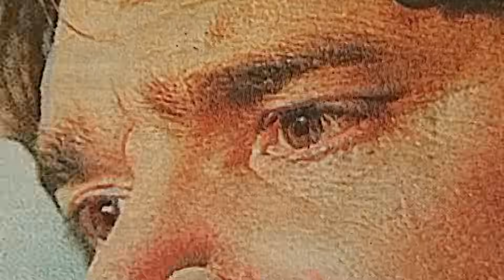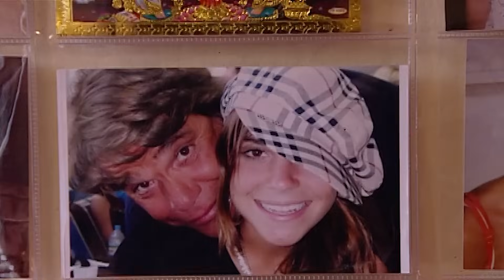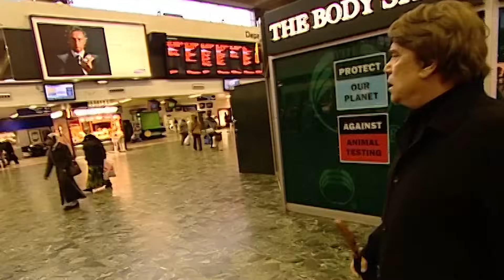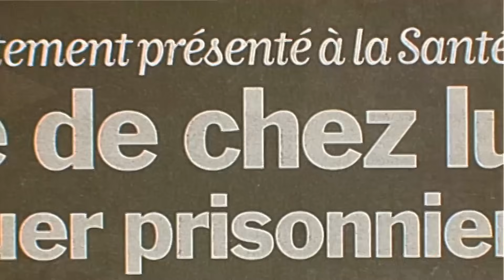Bernard Tapie : Papa poule et soutien inconditionnel pour Sophie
Bernard Tapie, souvent présenté comme une figure publique controversée, révèle ici un tout autre visage : celui d'un père profondément dévoué à sa fille, Sophie. De son enfance dorée sur le Phocéa à la prison, où Bernard a dû dédramatiser pour protéger ses enfants, découvrez comment la relation père-fille a su résister aux épreuves les plus difficiles. 📍 Suivez Sophie de son école à Londres à ses premiers pas sur scène à Genève, toujours soutenue par un père qui, malgré les défis, n'a jamais cessé d'être présent pour elle.

❤️ Aimez cette vidéo si vous êtes inspiré par le lien fort entre Bernard et Sophie Tapie.